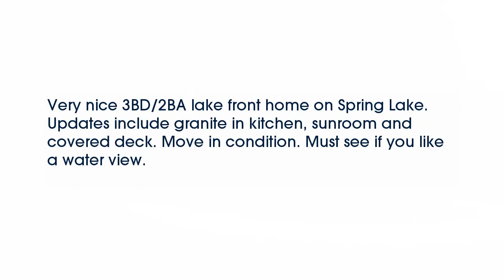Real estate for sale in Crossville Tennessee - MLS# 965460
119 Spring Lake Drive
Crossville Tennessee 38558
MLS# 965460

Very nice 3BD/2BA lake front home on Spring Lake. Updates include granite in kitchen sunroom and covered deck. Move in condition. Must see if you like a water view.